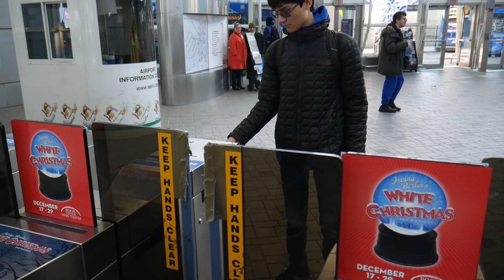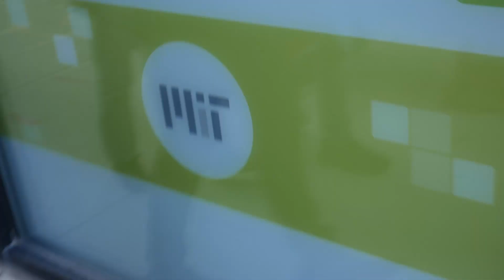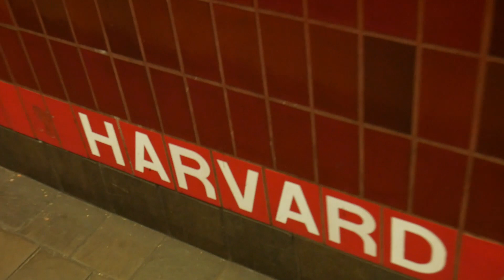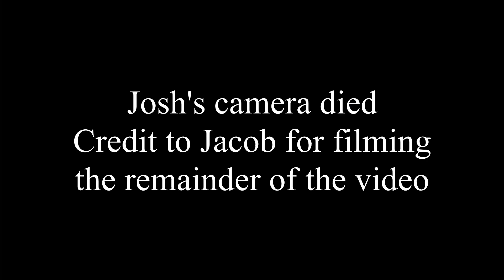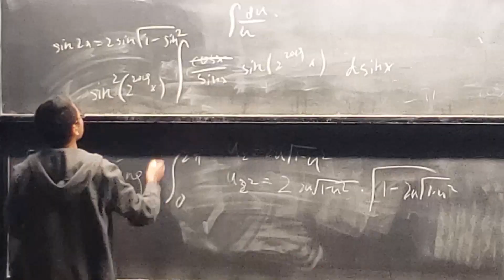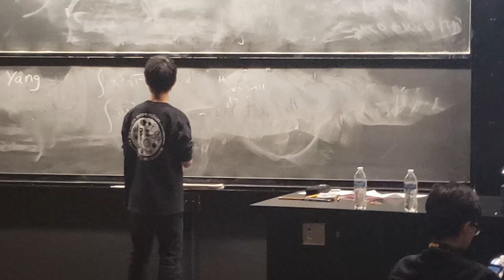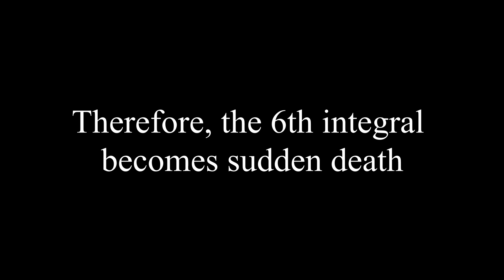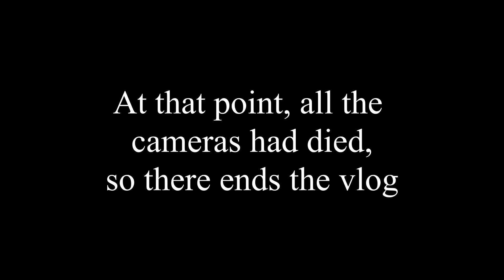Harvard MIT Math Tournament + 2019 November High School Integration Bee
In this backlogged video from November, the Pinellas Student Association of Mathematics makes a journey North to Boston, where they compete in the HMMT competition, contacting cold weather, snow, leaves, and math.  The Integration Bee, Estimathon, and Plank Countdown are all included as well.

If you'd like to hear more from me in a long-form format, you can check out the podcast I'm on with Alex Keeran

Music credits to hooksounds.com.

Thanks to Jacob Harrison for additional recording.